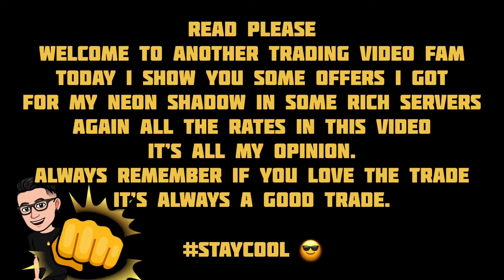10 OFFERS - What People Trade Now For NEON SHADOW DRAGON in Adopt Me Rich Servers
WELCOME TO ANOTHER TRADING GUIDE AND TRADING IDEAS FOR YOUR PET ❤️
STAY SAFE 😷
STAY COOL 😎